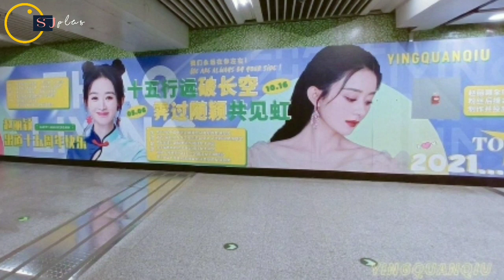XIAO ZHAN BERTEMU SUTRADARA THE UNTAMED "BAHAS SEASON 2" ❓- KISAH ZHAO LIYING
berita artis china xiao zhan & wang yibo